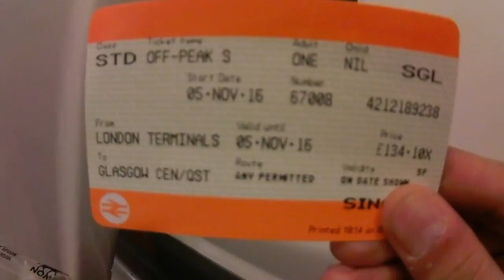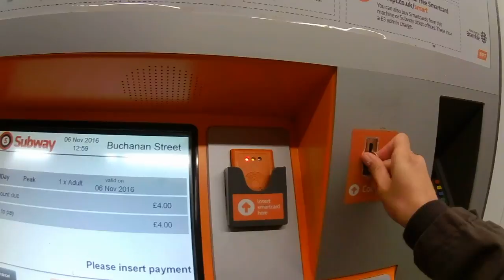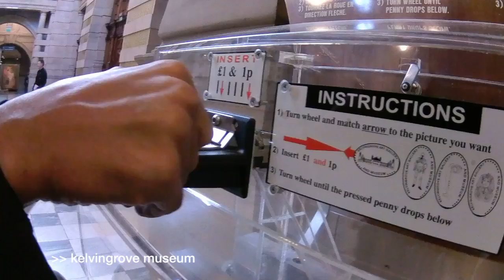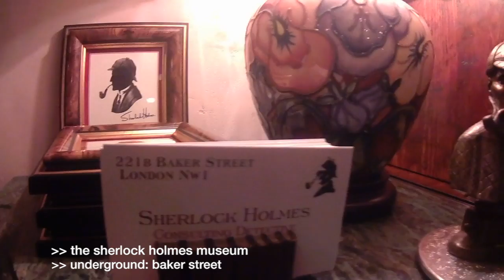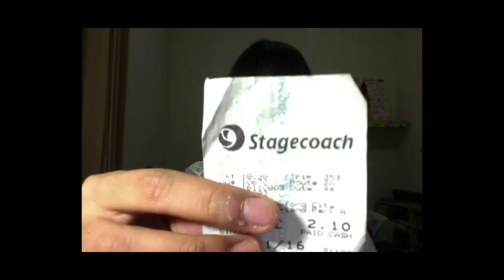United Kingdom 2016 | Indah Sagala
[BUMP TO HD!]
Here's a video about my UK trip on November 2016 and some useful & basic tips for you.
If you want to know further info about this trip or about MUN, just give me some comments❤️

Camera: Polaroid Cube+ and MacBook Pro's web-camera
Editor: Final Cut Pro X